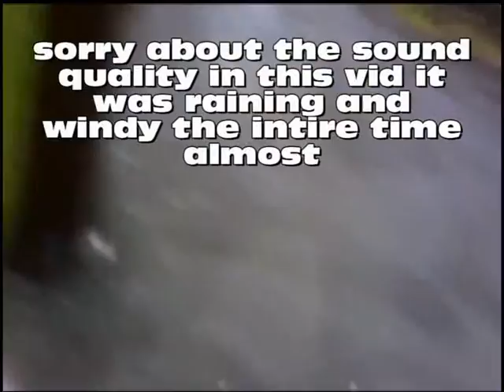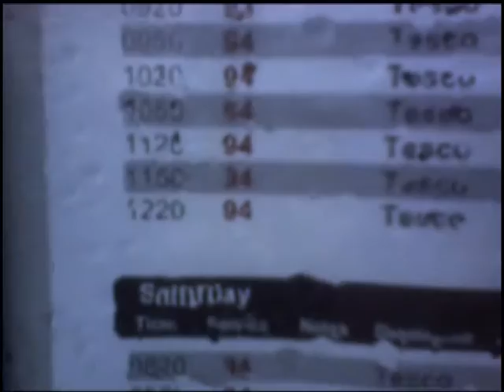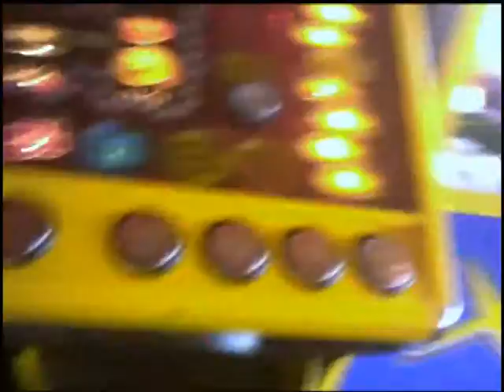the great fish weekend 25/10/09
i know i know its late being uploaded but you tube and my program no longer work toghter for a reson i dont know so i have to manualy upload but i play a lot of word of warcraft and i love that more than you tube and im not sitting around drumming my thumbs for 4 hours while i wait for a 5 min video to be uploaded so from now on my vlog will either get uploaded late while im out or ill do it on sunday in the night when im watching telly but its always going to be at least a day late enjoy the video guys